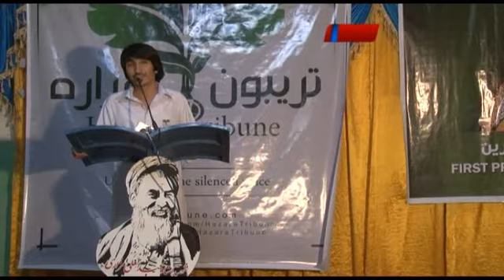First Professional Get together by Hazara Tribune Part 1